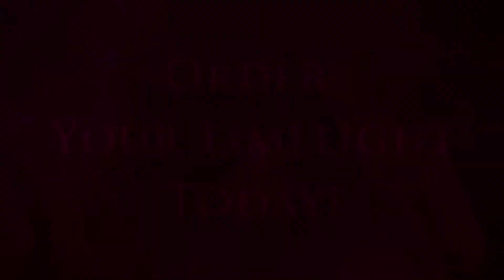Pageant Films USA 2020 Limelight Promo